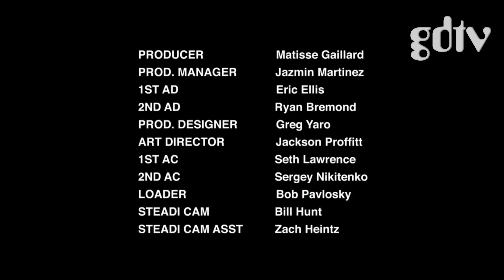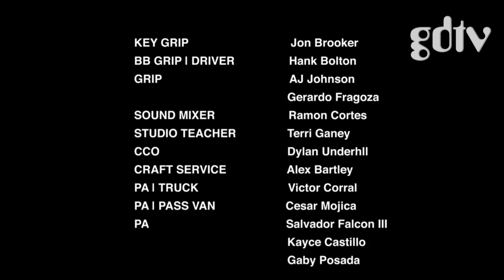Cactus Plant Flea Market “GO FLEA” Short Film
We copping this new CPFM or nah? 🤔

Submitted by @busguts